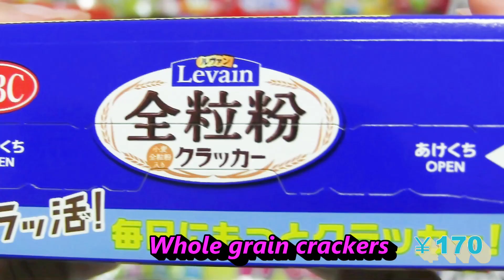【Candy Sweets】yammy snack Opening chocolate gummybear gula-gulaKẹoमिठाइयाँขนม moon 全粒粉クラッカー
Japanese candy sweets snack
Kitkatt
Wagashi
Maccha
Green tea
ASMR
yammy snack
m&m's
Chocolate
Jelly
karamele
ëmbëlsirat
gula-gula
Kẹo
मिठाइयाँ
ขนม
bonbons
Japan
お菓子
駄菓子
チョコレート
キャンディ
Pokémon
Doraemon
Super Mario
ポケモン
ドラえもん
ラムネ
ケーキ
マシュマロ
グミ
アイス
スナック
ガム
クッキー
ゼリー
cake
marshmallow
gummies
ice
snack
gum
cookie
零食
과자
tatlılar

TOKYO TREAT
JAPAN CRATE

GT-K etc...